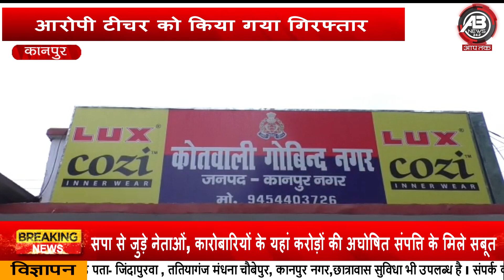Kanpur : डांस एकेडमी में छात्राओं का यौन शोषण,धमकी देकर बनाया अश्लील वीडियो ||abnews india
ABnews India
कानपुर की एक डांस एकेडमी में छात्राओं का यौन शोषण व अश्लील वीडियो बनाकर उन्हें ब्लैकमेल करने का सनसनीखेज मामला सामने आया है